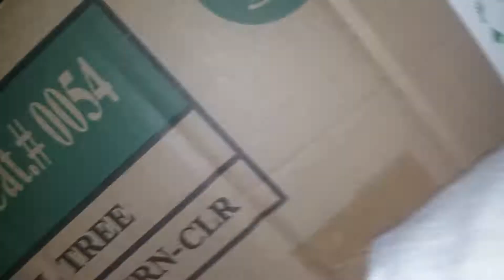Vlogs of an 8yr old 3